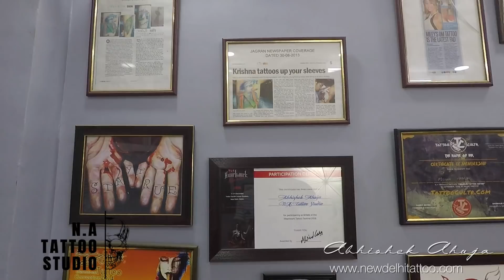Lion Crown Tattoo Timelapse at N.A Tattoo Studio Abhishek Ahuja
Lion Tattoo was done by Abhishek at N.A Tattoo Studio.
This Tattoo took 3 hours.